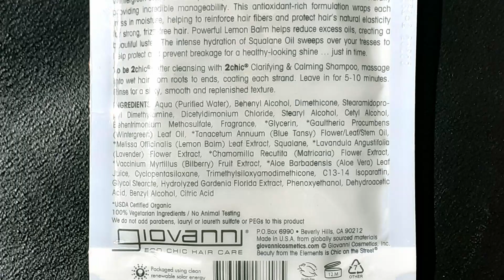Giovanni | Маска для волос | 2chic, Clarifying & Calming, Deep Conditioning Hair Mask | Веган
В этом видео я рассказываю о средстве для волос от Giovanni.